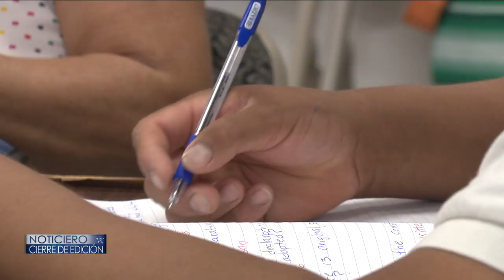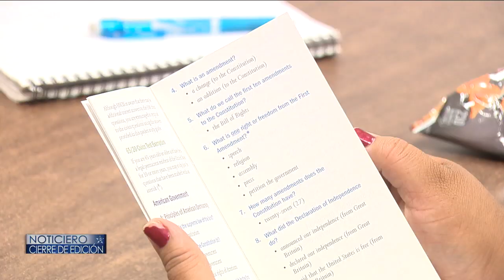EN POCOS DÍAS ENTRA EN VIGOR NUEVAS REGLAS PARA LA CIUDADANÍA – Cierre de Edición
Si puede hacerse ciudadano, no lo piense más porque el tiempo se agota, dentro de unas semanas entran en vigor varias reglas que harán más difícil la naturalización.
Romí de Frías nos tiene más detalles y las reacciones.